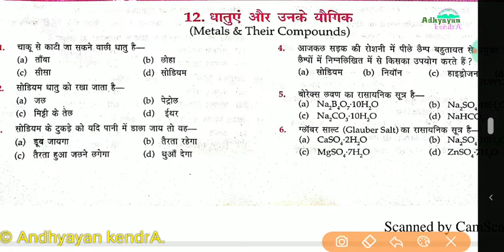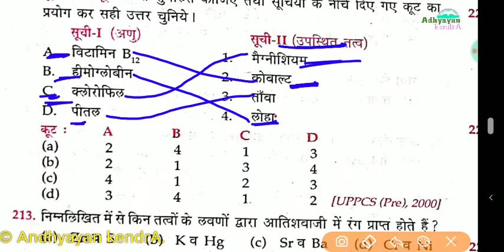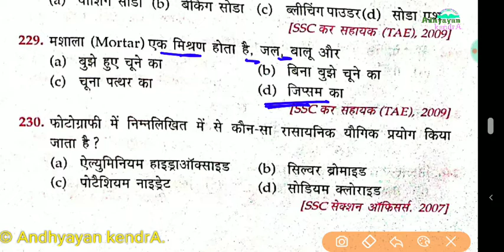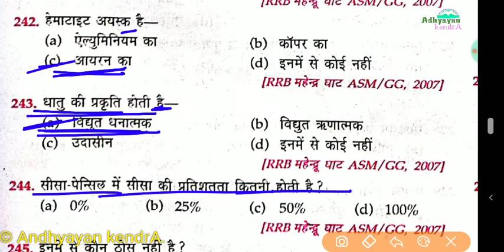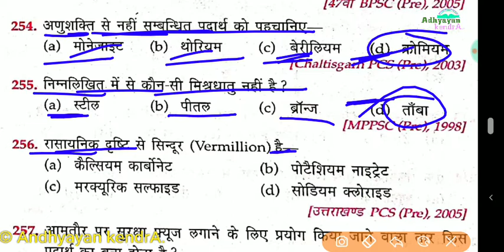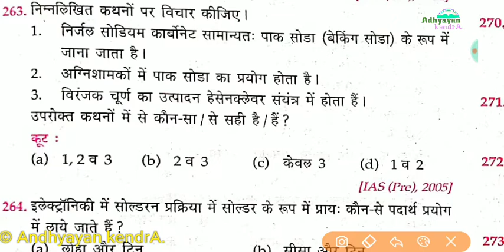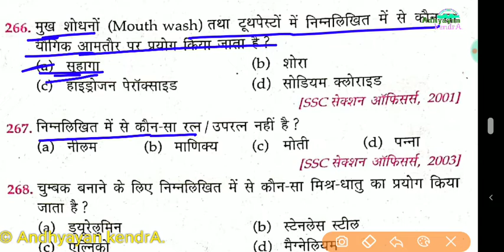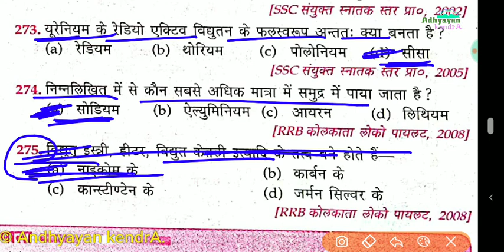Lucent's Objective Chemistry. L-12. Metals & their Compound .(धातु और उसके यौगिक)